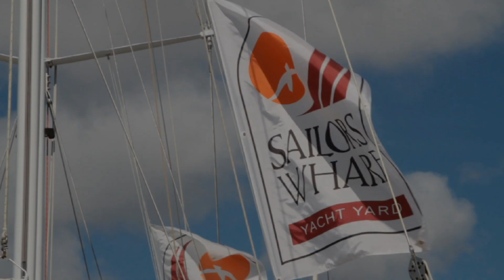SV SKY - Regata del Sol al Sol - Day Two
Charlie Ball who sailed with Jopie on the 1st Regata del Sol al Sol gives the days report and crew member Josh McLean shows how SV SKY is attempting to pick up some additional speed with the help of currents in the Gulf of Mexico.